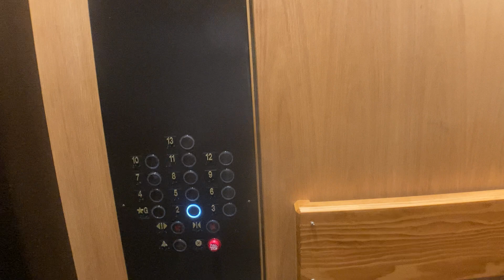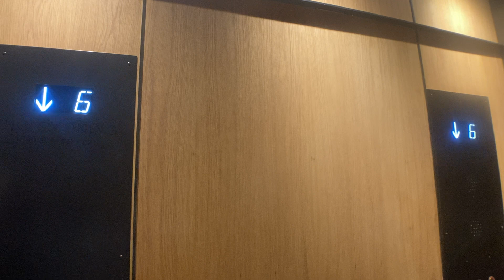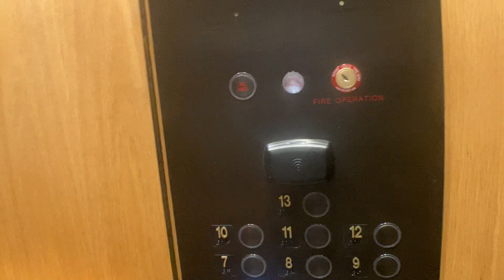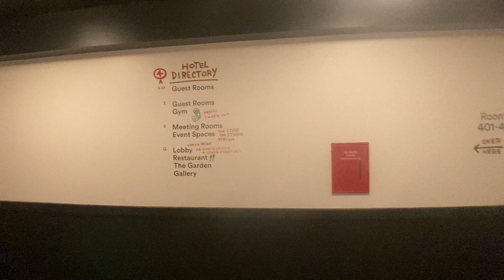Fast 350 FPM Traction Elevators At The Ace Hotel Brooklyn In Downtown Brooklyn NYC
These are really cool elevators.  I love how both indicators are on the side of the cab instead of the front.